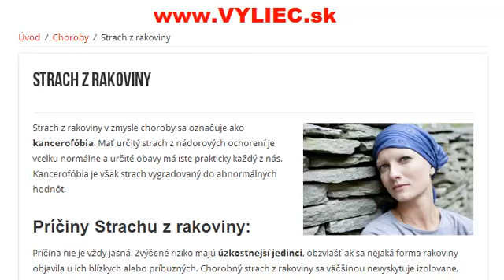Strach z rakoviny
Ako sa strach z rakoviny prejavuje, ako ho diagnostikovať a ako sa tohto strachu zbaviť?